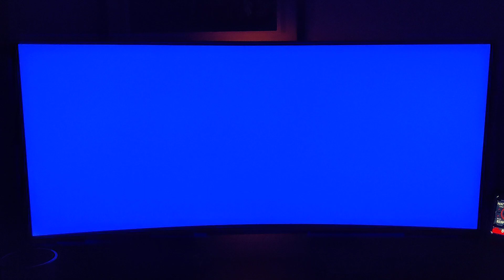Burn in test AW3423DW week 1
Burn in test 1 week after reception and 12h per day use for web browsing and gaming.

Games played this week : Lost ark ( 3-4 hours a day) , Elden Ring in HDR ( 3 hours) and a lot of web browsing.

Verdict : Absolutely no sign of image retention or burn-in after 1 week of use.